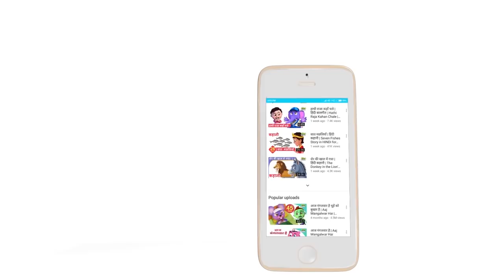लोमड़ी और ढोल की कहानी | Fox and Drum Story | Short Moral Stories - KidsOne Hindi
We bring you 3D animated version of Fox and Drum is a wonderful story from the folklore of Panchatantra - Short Moral Stories